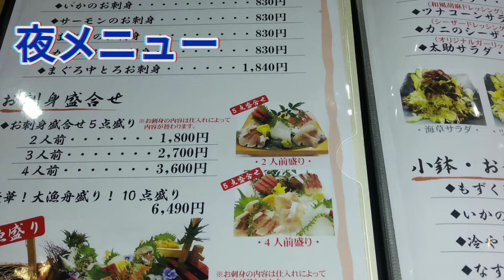海鮮屋。一心太助。伊勢崎市連取町1797-1。ご試聴ありがとうございます。ぐれチャンネル登録お願いします。